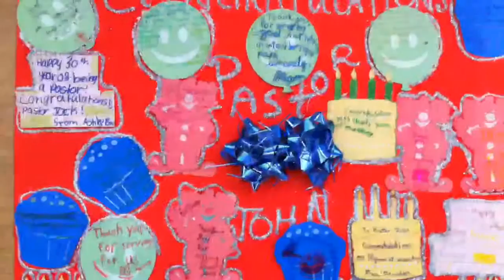Nhi Dong Making Card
MS Duong's 30 Year of Ministry 9/19/2010